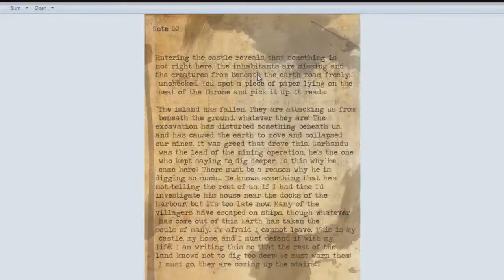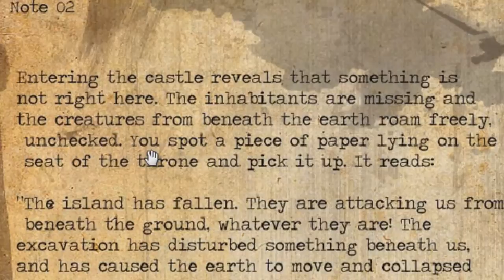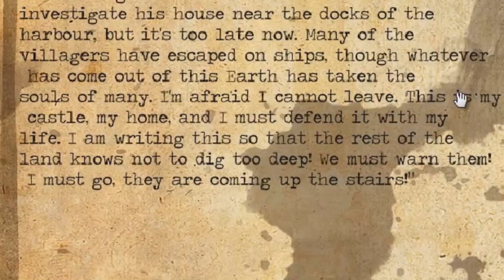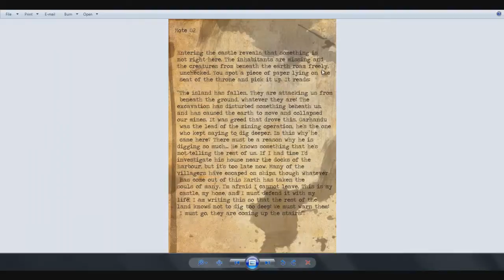Halloween Sub special: October 29th- The Island Part 2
Recording date: 10/29/12 (This date was when I intended this video to be uploaded) I know the upload date says 10/30/12, and reason of that is because I had problems uploading the video earlier.

Part 2/6 of October 29th (The Island) Minecraft map.

Other epic links!